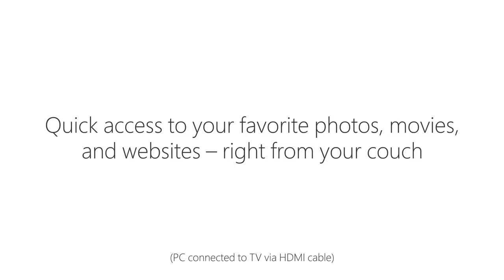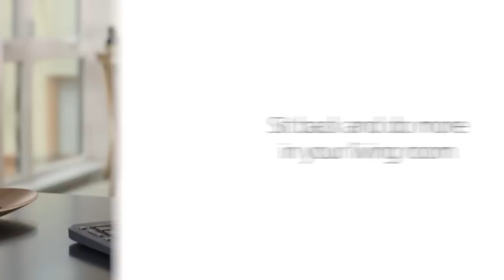Microsoft All In One Media Keyboard